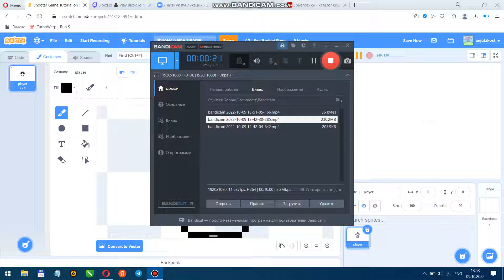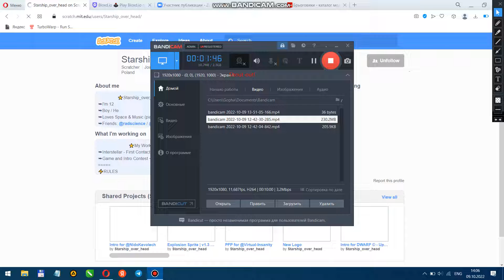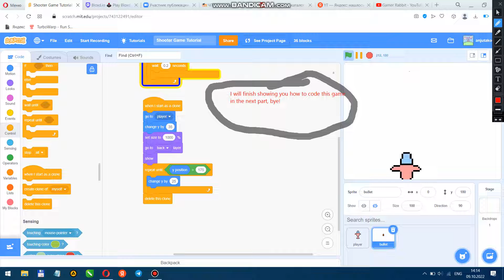Scratch Plane Shooter Game Tutorial | Part 1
Learn how to make a very basic but fun shooter game in SCRATCH!